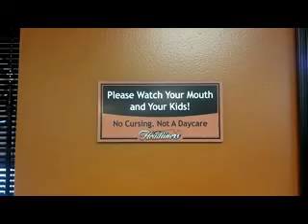FAME- Too Legit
Music video from Knoxville's Fame.  Produced by Mo Murda Beats